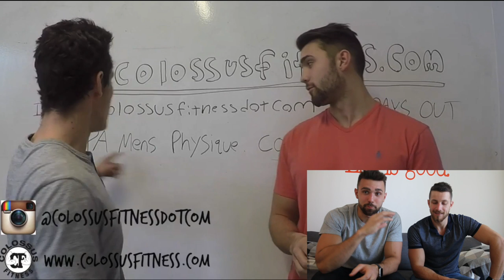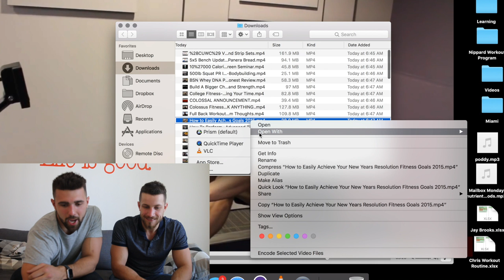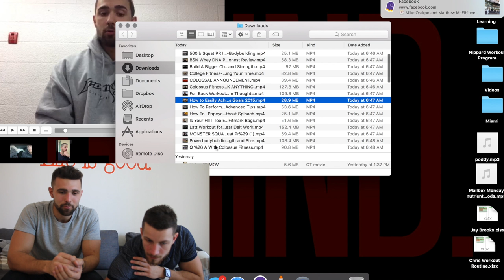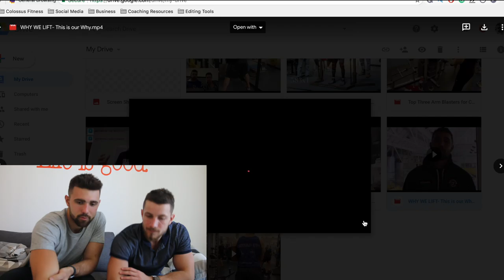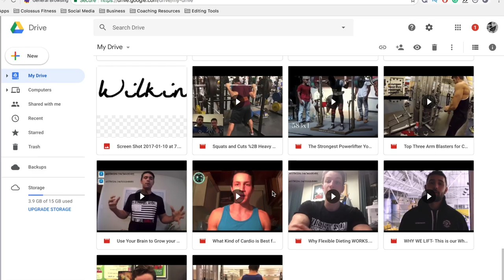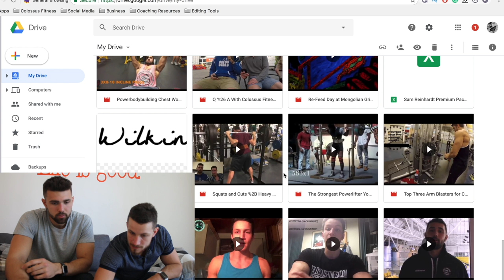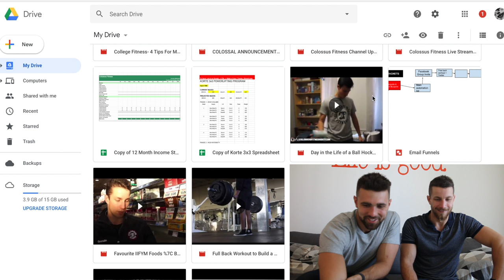Reacting To Old Youtube Videos | Colossus Fitness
In honor of being on youtube for 5 years now, we decided to make a reacting to older videos. You've got to start somewhere! Hope you all enjoy and thanks for all the support over the years.